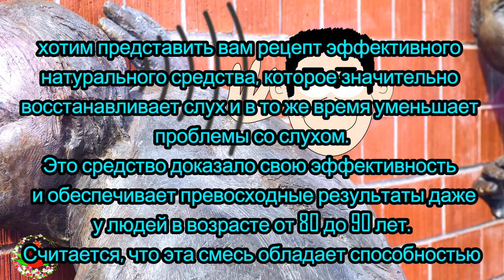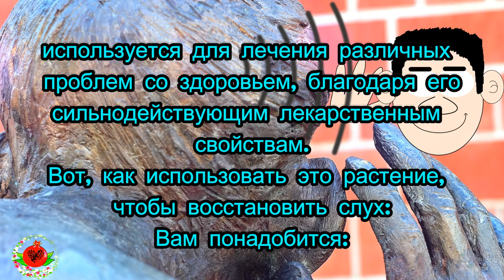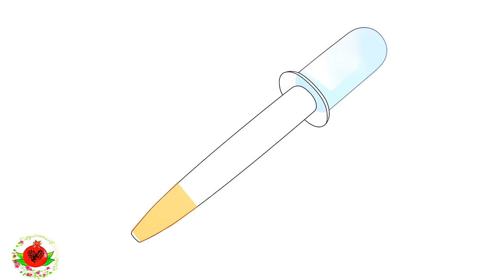КАК восстановить СЛУХ. Простые рецепты.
Добро пожаловать на канал - Рецепты Здоровья & Красоты Здесь вы найдёте для себя очень полезные рецепты и информацию о  здоровье, красоте, органической косметике DIY и счастливой жизни ! Все видео носят рекомендательный характер, а не являются прямой инструкцией к действию, помните, что  Народные средства, как и любые другие традиционные лечебные мероприятия, требуют в первую очередь верно поставленного диагноза. Не менее важно грамотно применять на практике те или иные лекарственные средства. Необходимо четко соблюдать указанные в рецепте дозировки трав при приготовлении сборов и выдерживать технологию приготовления того или иного отвара, настойки, мази и т. д .Будьте Здоровы и безгранично Счастливы!